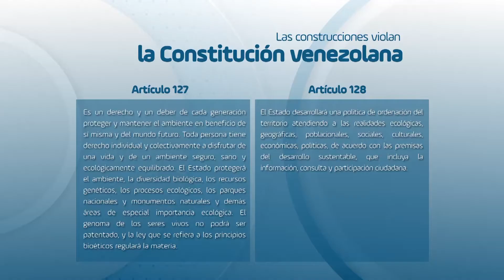PongaleElOjo a las construcciones en Los Roques que violan las leyes ambientales de Venezuela